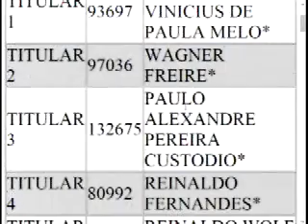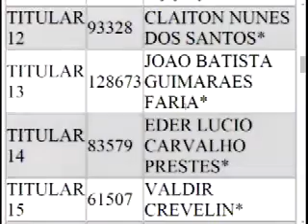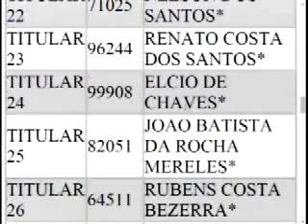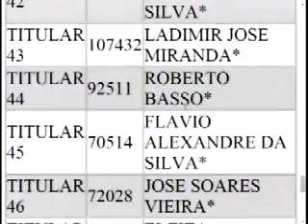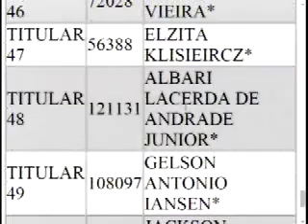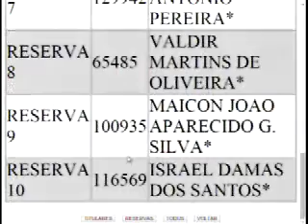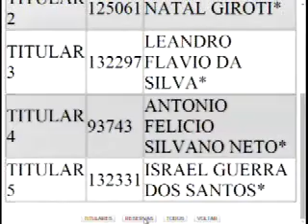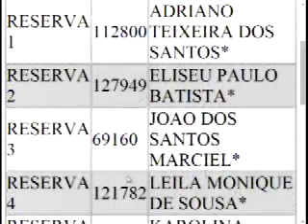MetalTV - SMC - 23-03-2015 - Sorteio MetalClube